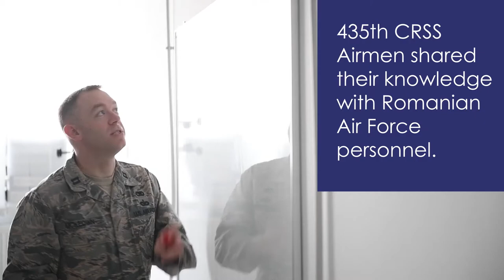Ramstein, Aviano Airmen Provide Training for Romanian Air Force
Airmen assigned to the 435th Contingency Response Support Squadron at Ramstein Air Base, Germany, and Airmen assigned to the 31st Maintenance Squadron at Aviano Air Base, Italy, combined their knowledge and experience to provide training to Romanian air force personnel at Borcea Air Base, Romania, July 12 to Aug 4.